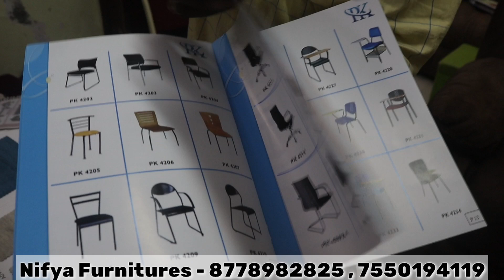photo குடுத்தா செஞ்சு குடுபாங்களாம் | showroomla உள்ளது பாதி விலையில்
NIFYA FURNITURES ( Factory WareHouse )
No:5 East Abiramapuram 1st Street , Near Nageshwara Park ( samuga nala koodam )
Mylapore - 600004

Nifya Furnitures, They are dealing with all type of customized furnitures and sofas/chairs / Dining table / Cots etc in Cheapest Price ( Direct Factory WareHouse Manufacturer )

1 year warranty a Available 🌟
Chennai - Free Delivery 🌟
For EMI - Contact shop directly 🌟